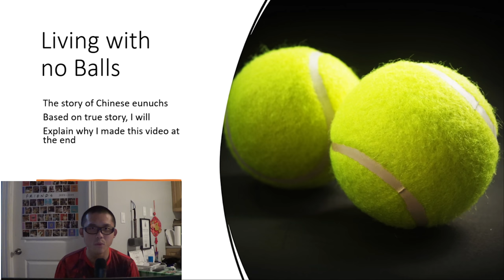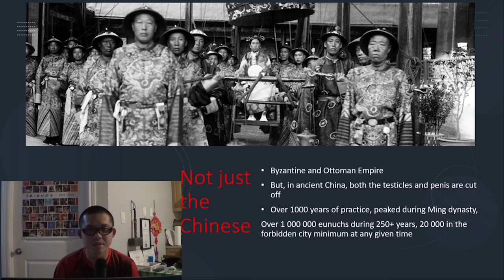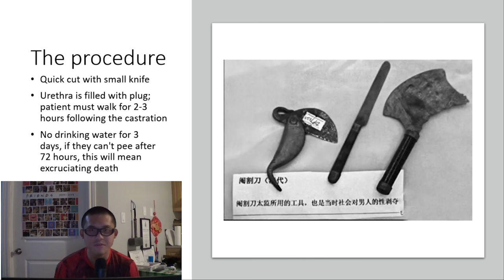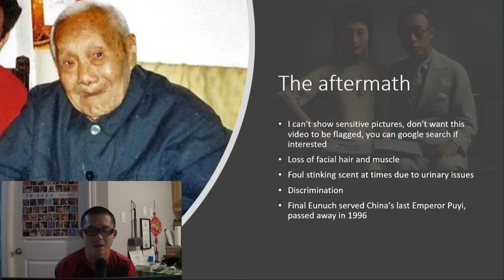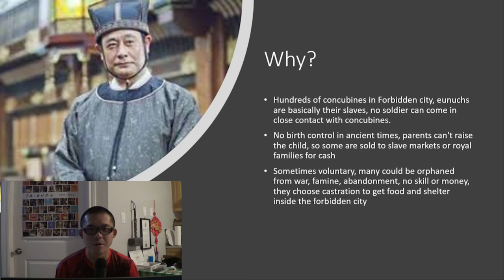Life without balls, the sad reality of the Chinese Eunuchs.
This video is based on true historical facts, in the series on China. More original contents coming up very soon!